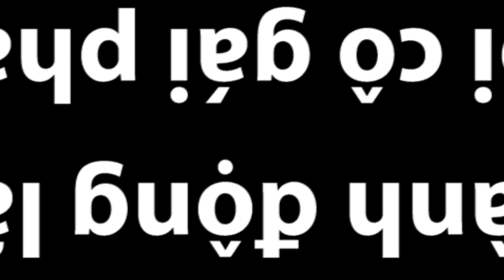Vua hề TV | Trấn Thành, Trường Giang bật mí bí kíp cua gái thành công trong Valentine